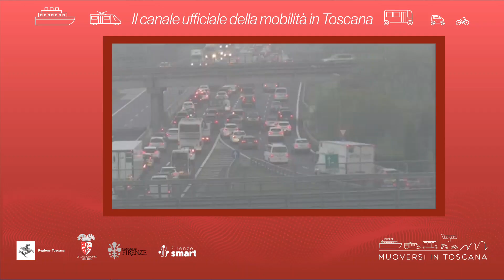Muoversi in Toscana - Edizione delle 18.30 del 18 aprile 2023